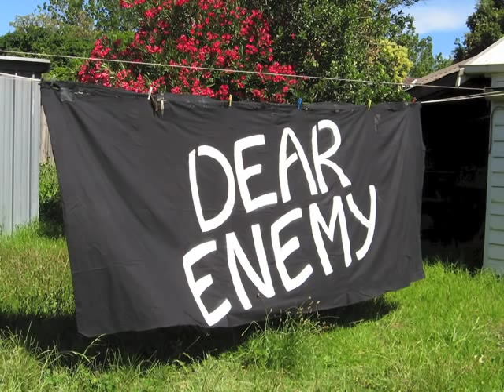DEAR ENEMY - Billy Boy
The audio in this video was recorded on cassette from the mixing desk in April 1982 at the Croxton Park Hotel, Melbourne, by the band's sound engineer Frank Shaw. The stills have come from a video of Dear Enemy playing 'The good life' some time in '81 or '82 (thanks aussie80ss).

Billy Boy was written by piano/keys player Peter Holden (you can see him and hear his piano playing in this video).

Previously a covers band known as Stonewall, the band started performing their own songs, and took the name DEAR ENEMY, towards the end of 1980.

Original lineup, 1980 to early 1983..
Ron Martini - lead vocal
Les Barker - lead guitar, vocals
Chris Langford - guitar, harmonica, vocals
Peter Holden - piano, synth
John Joyce - bass, vocals (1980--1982)
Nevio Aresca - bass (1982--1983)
Ian Morrison - drums

During this period Dear Enemy was a dynamic rock band, playing mostly original music. They did a lot of live gigs (often 4 per week) and had a big following, filling venues around Melbourne and regional Victoria.

In early 1983, shortly before the band went to the US to record their album, Peter Holden and Nevio Aresca were replaced by Martin Fisher (keys) and Peter Leslie (bass).

While in the US, Dear Enemy wrote new songs and developed a different sound, and after releasing their single they started appearing on Countdown - most of the videos online are from this time. They never played Billy Boy again.